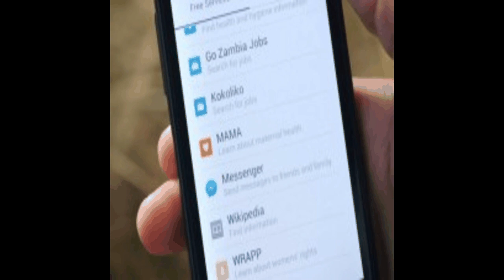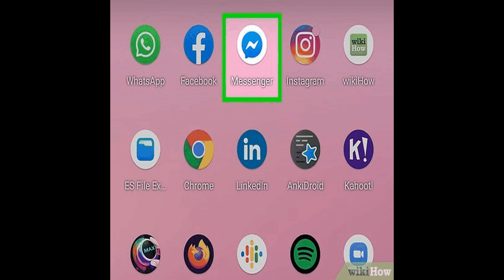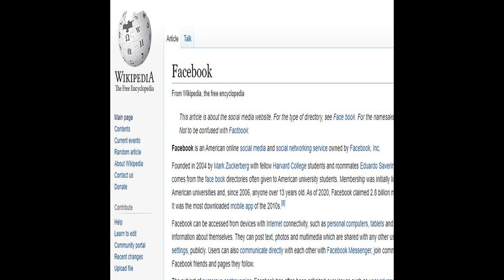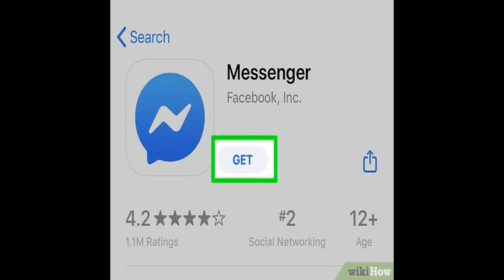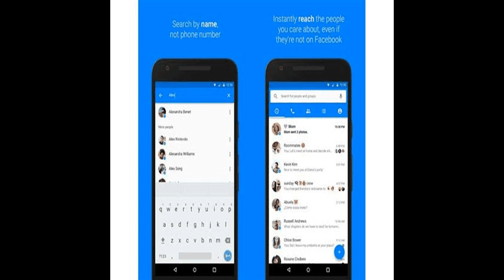Facebook Messenger - Narrated Wiki español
Facebook Messenger es una aplicación de mensajería desarrollada por Meta.